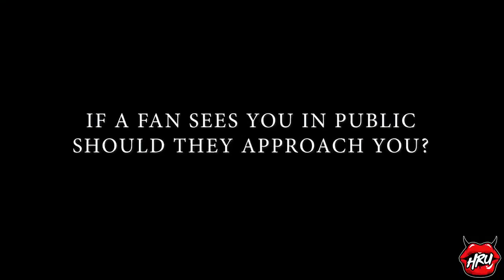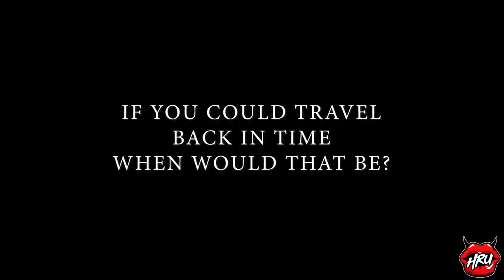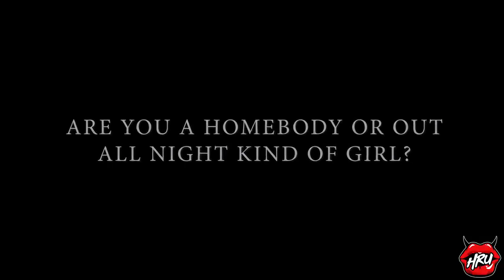A. Gabrielle White